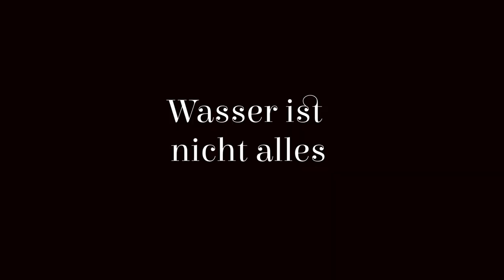Interessantes über Moose, die Stiefkinder im Garten.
Gehasst, geliebt oder unbeachtet. Das Moos im Garten, doch die Waldpflanze steht auch dem Garten gut.

00:00:00 Einleitung
00:00:26 Im Moostempel
00:00:53 Wasserspeicher
00:01:48 Wasser ist nicht alles
00:02:22 Moos im Garten ansiedeln
00:02:58 Moos ist bedroht
00:03:46 Moos Reservat Garten
00:04:25 Tschüss

Links Bilder / Videos von Pixabay
Der Bach mit Moos ist von davidosta
Der Käfer ist von eisenkern1982
Die Blaumeise mit Moos stammt von TheOtherKev
Der Märchenwald ist von Tolmachev_Alexander
Der Kanal stammt von Antranias
Die Abholzung ist von artellliii72
Der Misthaufen stammt von Optimusius1
Die Waldübernuzung ist von reijotelaranta
Die Meise auf dem Baum ist von TheMarcKnight
Thumnail Hintergrund von ilyessuti

Musik YouTube: Frolic E's Jammy Jams